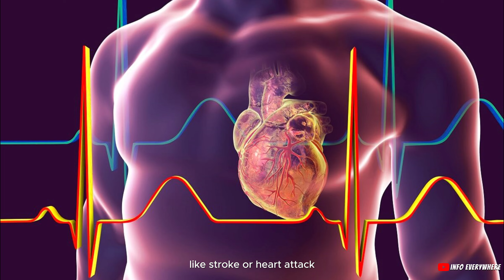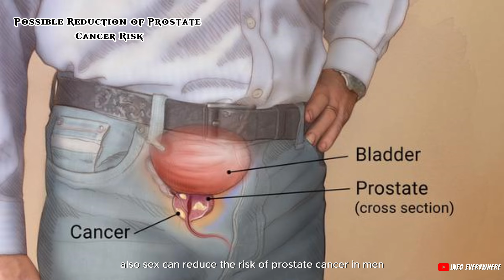Healthy Benefits of Sex: Why you need it regularly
7 Reasons to have Sex.
In this video, we delve into 7 major reasons you should have sex regularly. Make sure to watch to the end, so you can reap all the benefits.